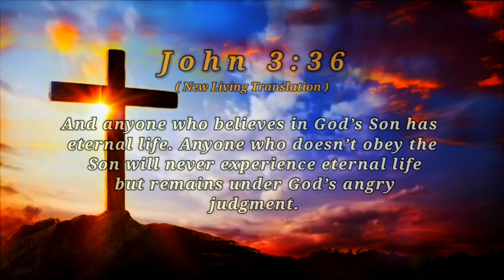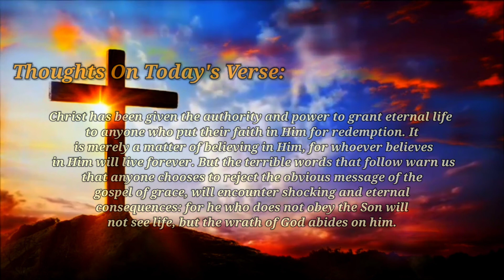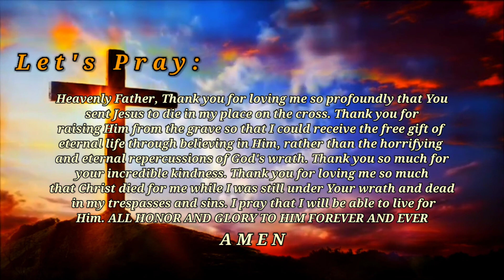BIBLE VERSE OF THE DAY — FEBRUARY 13, 2022 | JOHN 3:36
BIBLE VERSE OF THE DAY — FEBRUARY 13, 2022 | JOHN 3:36

Verse Of The Day — February 13, 2022

John 3:36 — New Living Translation (NLT)

36. And anyone who believes in God’s Son has eternal life. Anyone who doesn’t obey the Son will never experience eternal life but remains under God’s angry judgment.”

Thoughts On Today's Verse:

Christ has been given the authority and power to grant eternal life to anyone who put their faith in Him for redemption. It is merely a matter of believing in Him, for whoever believes in Him will live forever. But the terrible words that follow warn us that anyone chooses to reject the obvious message of the gospel of grace, will encounter shocking and eternal consequences: for he who does not obey the Son will not see life, but the wrath of God abides on him.

 Let's Pray:

Heavenly Father, Thank you for loving me so profoundly that You sent Jesus to die in my place on the cross. Thank you for raising Him from the grave so that I could receive the free gift of eternal life through believing in Him, rather than the horrifying and eternal repercussions of God's wrath. Thank you so much for your incredible kindness. Thank you for loving me so much that Christ died for me while I was still under Your wrath and dead in my trespasses and sins. I pray that I will be able to live for Him. ALL HONOR AND GLORY TO HIM FOREVER AND EVER AMEN.